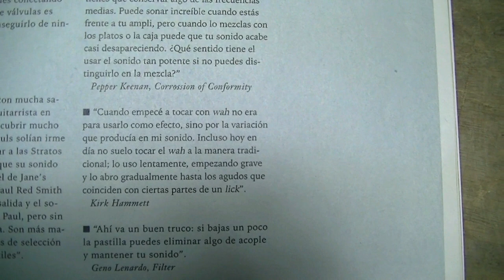▶️ Como TOCAR el WAH estilo KIRK HAMMETT /METALLICA (hard rock) !!!!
▶️ CONSIGUE esta PEDALERA ZOOM en AMAZON ! 👇👇

como tocar la guitarra estilo kirk hammett, metallica, thrash metal, heavy metal, hard rock, aprende a usar el wah, 3formas distintas de usar tu pedal wah wah, que es el wah para guitarra electrica, como usarlo, tocar guitarra metal dunlop cry baby , usar, tocar